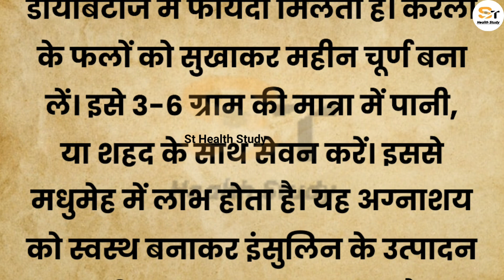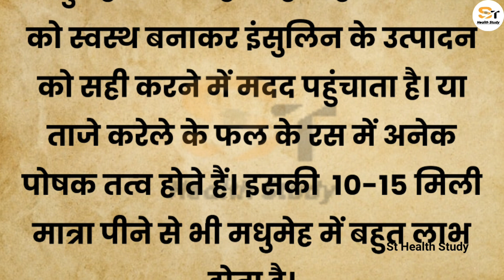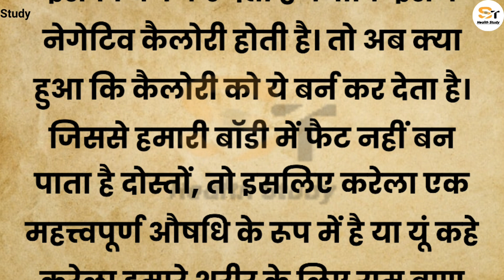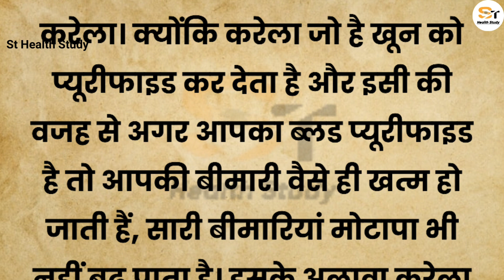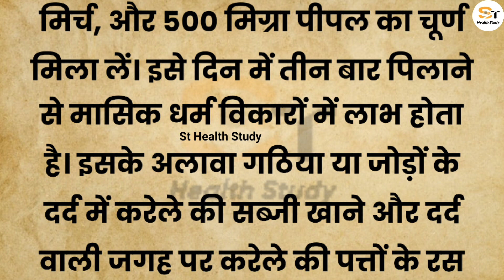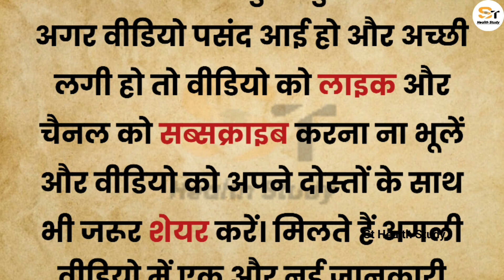करेला खाने के फायदे | Health benefits of Bitter Gourd | Home Remedies | Health Tips